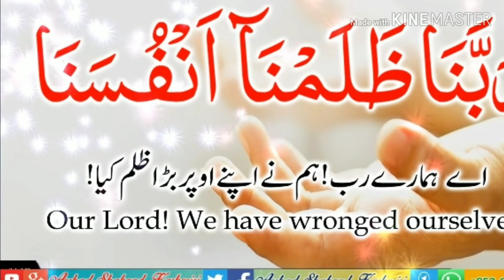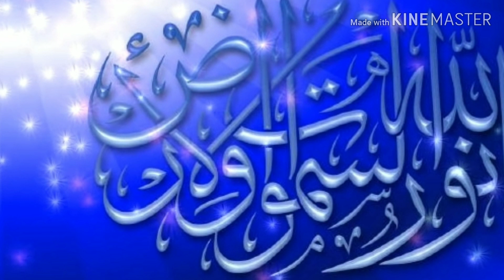Qamruddin siraji naat by madeene ke makhadas galiyou me eman ki baarish hoti hai